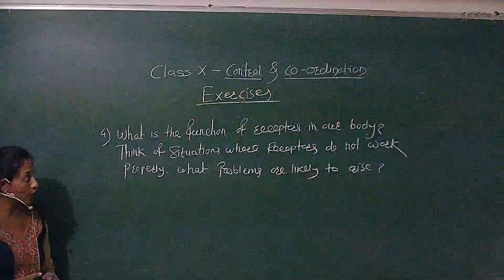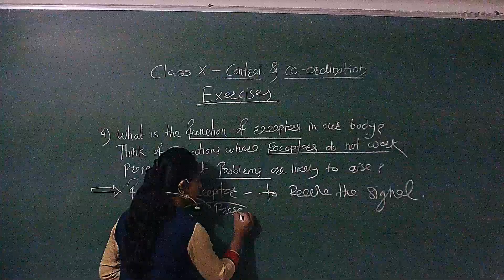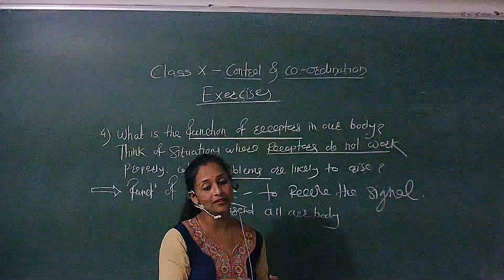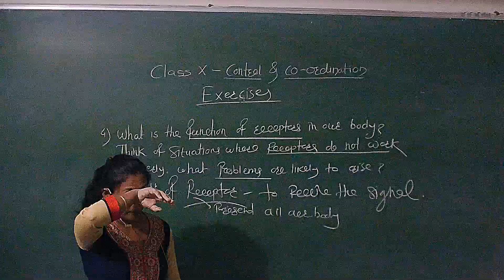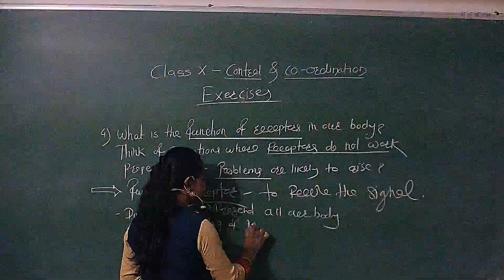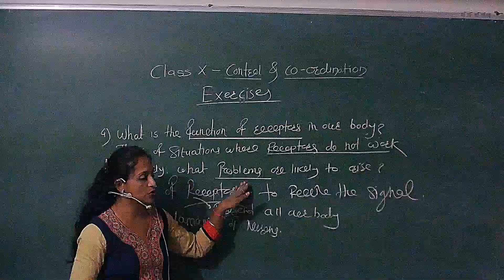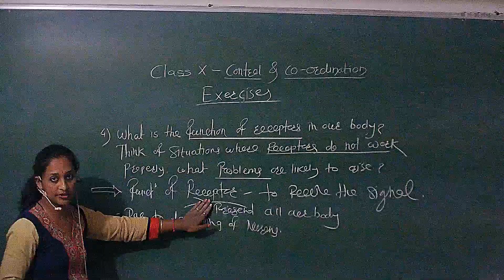NCERT Eex Q.4 Class 10: Control and Co ordination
Class 10 : Control and Coordination -Theory Video lecture + NCERT Exercise Video Solution + Online Test MCQ + MCQ Test Video solution for test please